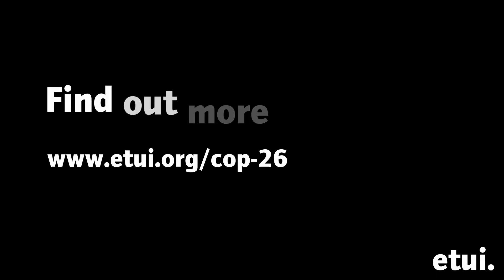What is at stake at the Cop 26 climate summit? with Béla Galgóczi